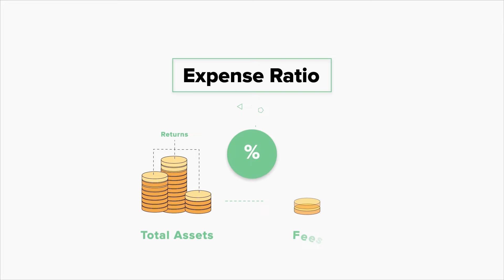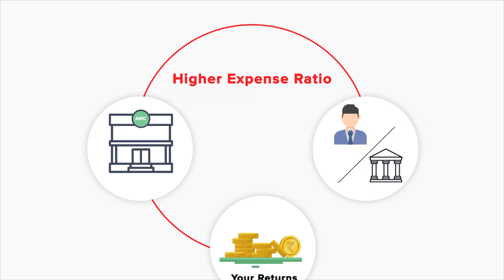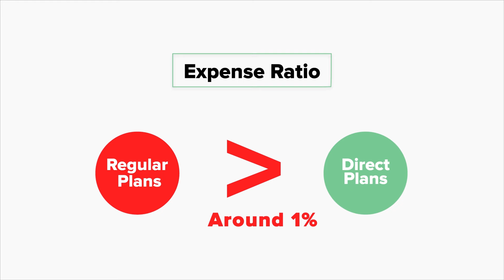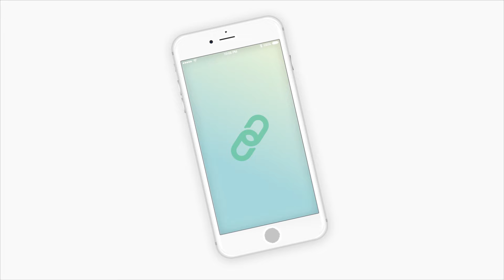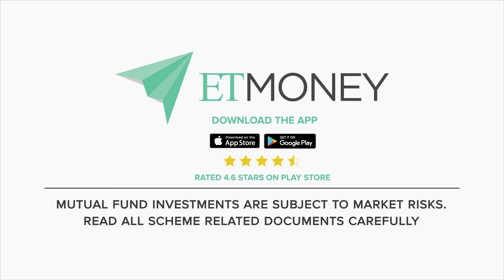Direct Vs Regular Mutual Fund | How to Make More Money by Investing in Direct Mutual Funds? ETMONEY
Direct Mutual Funds have become popular among investors in recent years. But what are Direct Mutual Funds? How are they different from Regular Mutual Funds? In this video, we answer all your questions related to Direct Mutual Funds.

Topics covered in this video:
00:00 Introduction
00:23 Cost of Investing in Mutual Funds
01:30 Difference between regular plans and direct plans of mutual fund
02:10 How Direct mutual fund plans make a big difference in your final investment returns

👉 Costs Impact Returns

When you invest in a mutual fund scheme, the fund house charges you an annual fee for managing your money. This annual fee is known as the expense ratio.

The mutual fund expense ratio covers all costs and expenses of the fund house including management fees and operating expenses of the fund such as printing scheme information documents, infrastructure costs, couriering statements, marketing and distribution costs.

The expense ratio is a small part of your total investment value. The mutual fund company levies this expense ratio on your daily investment value and collects fees from it. This means that a mutual fund scheme or plan with a lower expense ratio will always be beneficial to an investor as the asset management company will take less money from the returns generated.

👉 Difference between direct and regular plans of mutual funds

In regular plans, you invest through an intermediary like a financial advisor or your bank relationship manager. Mutual Fund companies have to pay agents commission till the time you stay invested. This becomes an additional cost for fund houses and therefore they charge a higher expense ratio and you get lower returns.

On the other hand, you can purchase direct plans directly from the mutual fund company. Since there is no broker involved, no commission needs to be paid, and that means lower expense ratio and higher returns. ETMONEY is a platform that promotes direct plans and does not make any commission from mutual fund companies

Although the difference between the expense ratio of Direct and Regular Plans is around 1%, this can make a big difference in your total corpus. Let's understand this with an example.

Akash and Deepak invested ₹7200 monthly SIP in an equity scheme. Now Akash chose a regular plan and Deepak chose a direct plan for the same mutual fund scheme.

Now we learnt earlier that since the cost of direct plans is less than regular plans, the extra saving goes back into the fund returns. Thus assuming a return of 12% per annum, in 25 years, Deepak’s total investment value will be 1.45 crore and Akash’s investment value will be just 1.20 crore. That's a 25 lakh difference. Why?

It's because Akash invested in a regular plan and because of this, the mutual fund had to deduct a higher expenses ratio in order to pay his agent some commission. Over time, that extra 1% kept on accumulating and compounding to become as high as 25 lakhs. In other words, over 25 years, Akash paid a commission of 25 lakhs to his agent or bank.